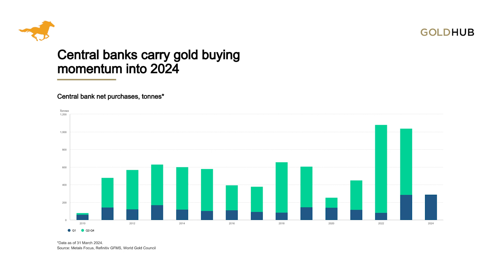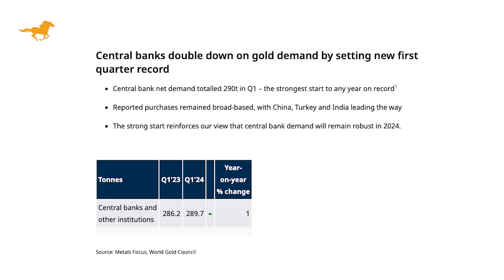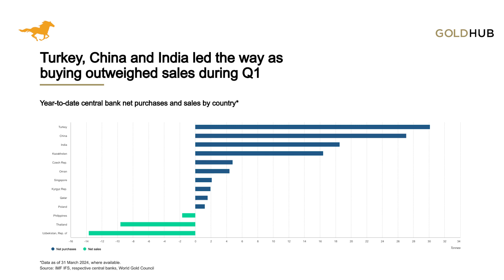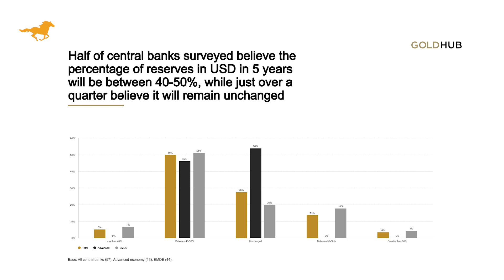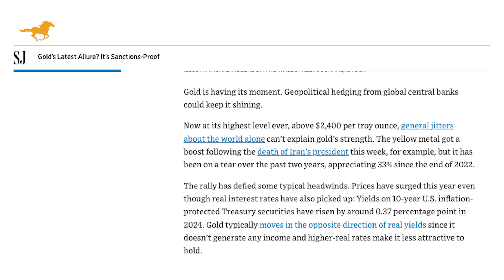How The US Pushed The World To Buy Gold | Gold's Appeal It Is Sanction Proof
This Goldman report shocked their investors and almost the entire industry. As young people like calling it, it’s off-brand which means they probably had a really good reason

Gold has proven to be unstoppable. Despite some predictions that its rise was temporary, gold has consistently stayed above $2300. This trend offers insights into how other countries might be strategizing to reduce the US's influence.

gold stocks
buying gold
gold etfs
gold price history
gold bullion
silver stocks
gold barrick
gold investment
buying gold bars
gold panning
gold fields
mining stocks
mining stocks
gold dredging
gold ira
gold commodity
gold fund
purchase gold
best silver stocks
bullion dealer
goldcorp stocks
mining claims
goldcorp stocks
gold companies
gold shares
buying bullion
bullion prices
bullion bank